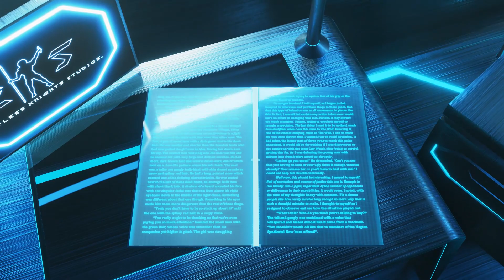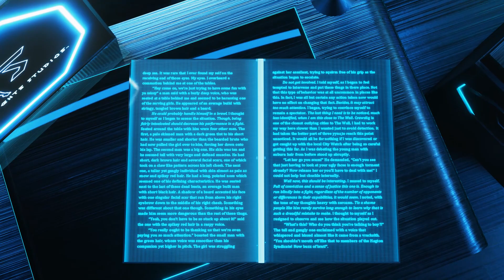Curing The Frozen Leviathan! - Subnautica: Below Zero LP (Alpha) - E19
Episode Description
In this episode, I left "wormy" alone for a minute & went back to base to catch my breath. Along the way I stumbled into a semi-new area while looking for ruby. I also managed to build the teleportation module for the seatruck as well as a new snowfox! I then went on a hunt, after reading about it online, for the kaharaa cure. I found the sample I'd been missing, and then took it back to the labe where I managed to cure the frozen leviathan!

Series Description
Subnautica: Below Zero is an oceanic survival game, seving as a semi-sequel to the original game Subnautica. In Below Zero, you are still a survivor of crashed space ship, but this time, you're returning to 4546B on purpose. You play as Robin Ayou, a XenoWorks employee who has gone in search of her supposedly dead sister, Sam. You must craft, explore, build, and much more to survive and ultimately discover what happened to your sister! While Below Zero is still in Early Access, they've done a good amount of work and it seems very stable so far. After having finished my full release playthrough on Subnautica, I thought it was time to dive in to Below Zero & see what sort of fun adventure we can stumble into. I hope you all enjoy! :)

EARLY ACCESS WARNING
NOTE: This game is in Early Access on Steam, it is NOT FINISHED, the devs are frequently adding elements & making changes. Please keep this in mind as there may be bugs or odd behaviors but this is NOT the finished product!